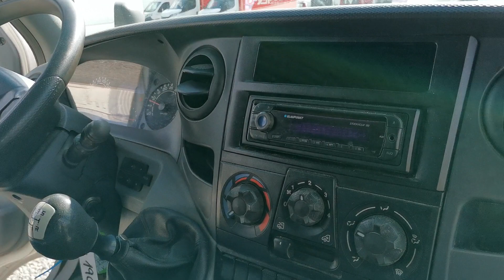IVECO DAILY 35S12 SKŘÍŇ 3,5M/ HYDR.ČELO